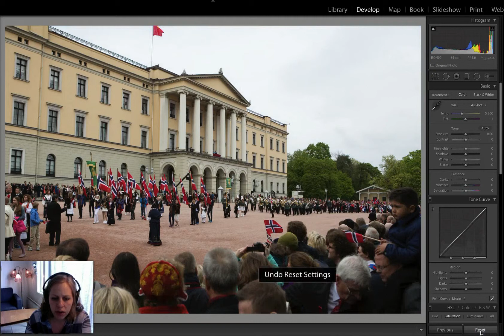Lightroom: rediger deler av bildet med graduated filter og adjustment brush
Lightroom: Hvordan redigere deler av bildet med graduated filter og adjustment brush